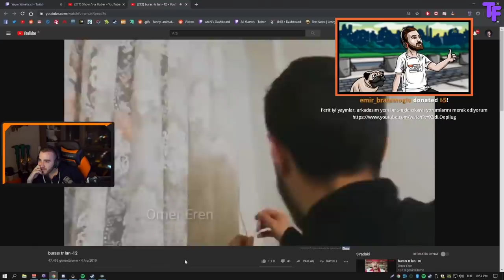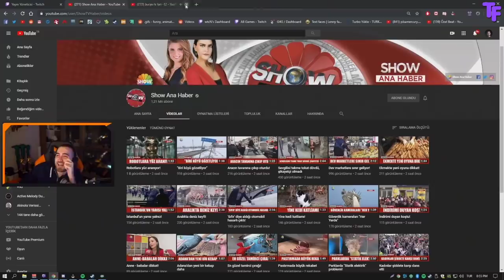Wtcn - Burası Tr Lan 12 İzliyor